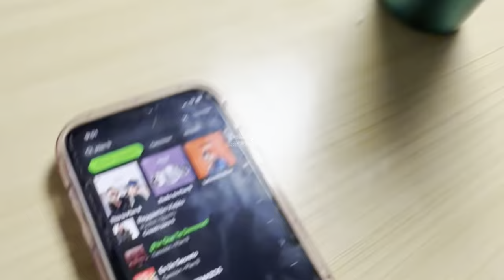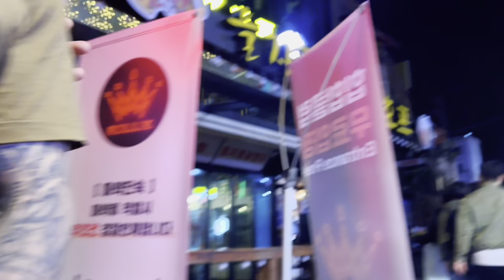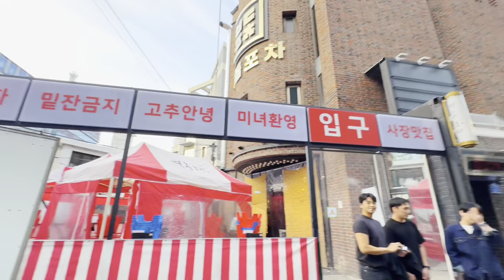Asi son los CLUB’S en SEOUL, vida nocturna 🥳🇰🇷VLOG